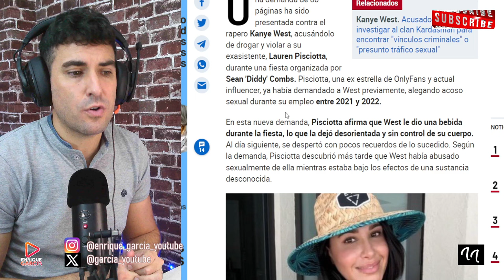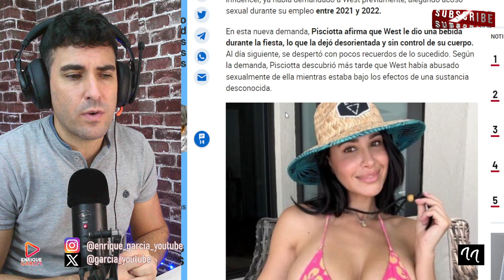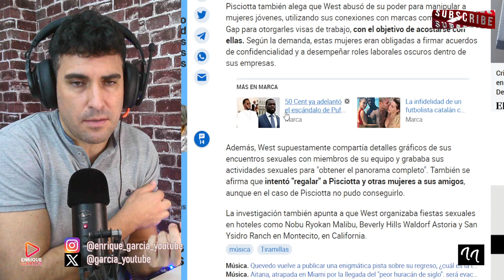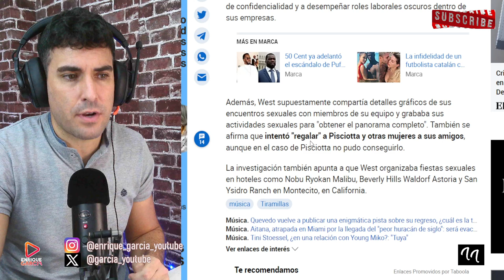KANYE WEST DENUNCIADO POR Vl0LAR A SU EX ASISTENTE EN FIESTA DE DIDDY COMBS, DELANTE DE TODOS